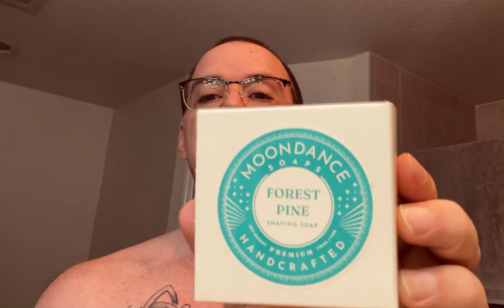Leaf Twig razor and MoonDance Pine soap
Today’s shave features a new razor and new scent of MoonDance soap

Leaf Twig with leaf blade

MoonDance Forest Pine

Simpson’s Trafalgar T2